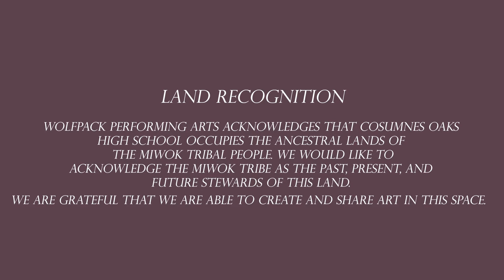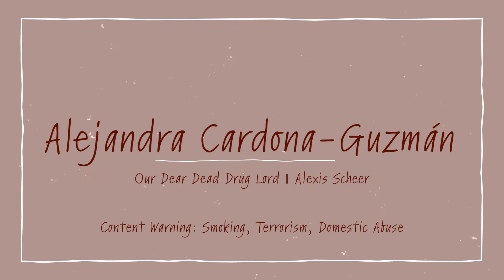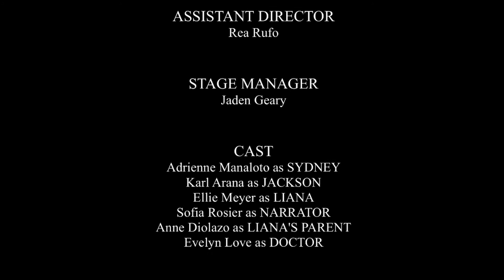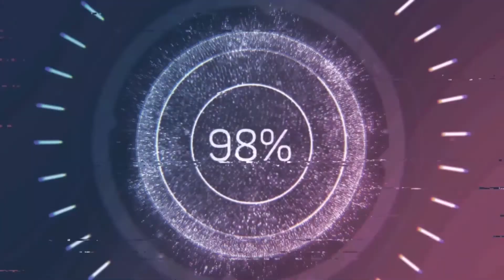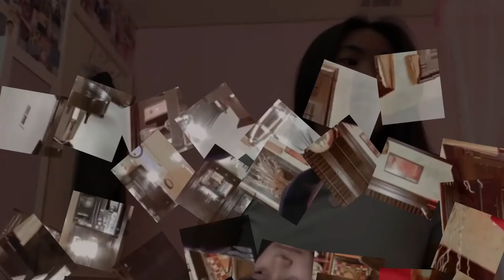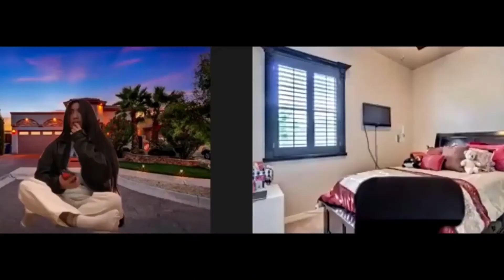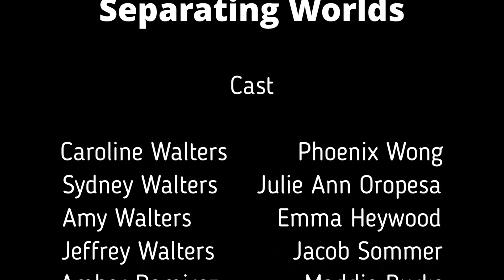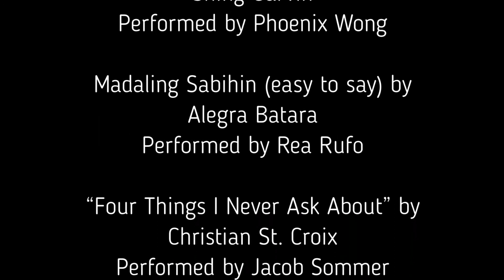Lenaea Encore Show 2021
Open for direct links!

Cosumnes Oaks High School Advanced Theatre presents Lenaea Encore Show 2021
Please note: Some pieces are not suitable for all viewers

1:57 Jacob Sommer
Four Things I Never Asked About by Christian St. Croix

4:20 Kamea Mims
19/20 Vision by Daysha Veronica Edewi (Content Warning: Alcoholism, Domestic Abuse)

6:54 Prayer Noyogiere
Jitney by August Wilson

10:04 Testimony by Haley McKnight  (Content Warning: Racism, Drug Use, Domestic Abuse)
Featuring: Evelyn Love, Julie Oropesa, Josh Montiero, Angelica Gonzalez, Sofia Rosier, and Elle Meyer
Directed by: Haley McKnight

25:19 Alejandra Cardona-Guzmán  (Content Warning: Smoking, Domestic Abuse, Terrorism)
Our Dear Dead Drug Lord by Alexis Scheer

27:29 Phoenix Wong  (Content Warning: Language)
High School Coven by Kaela Mei-Shing Garvin

31:16 Sofia Rosier  (Content Warning: Domestic Abuse)
Esperanza Means Hope by Conrad Panganiban and Gladys Imperio-Acosta

35:10 Starting Anew by Anne Diolazo  (Content Warning: Racism, Tragedy, Language)
Featuring: Karl Christian Arana, Adrienne Manaloto, Elle Meyer, and Sofia Rosier
Directed by: Anne Diolazo and Rea Rufo

53:02 Rea Rufo  (Content Warning: Language)
Madaling Sabihin by Alegra Batara

56:15 Julie Oropesa

1:00:46 Separating Worlds by Prayer Noyogiere  (Content Warning: Language, Teenage Drinking)
Featuring: Phoenix Wong, Emma Heywood, Maddie Burke, Josh Montiero, Julie Oropesa, Jacob Sommer, and Angelica Gonzalez
Directed by: Prayer Noyogiere

Opening song written by Bethany Moslen @MawzED